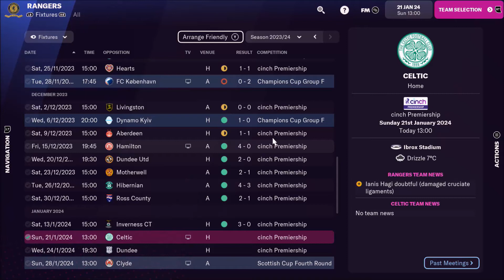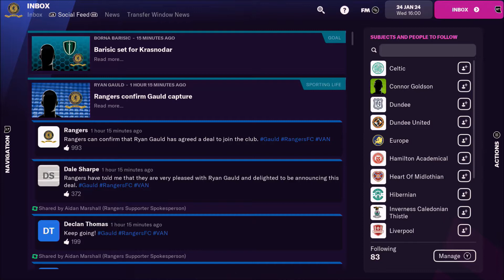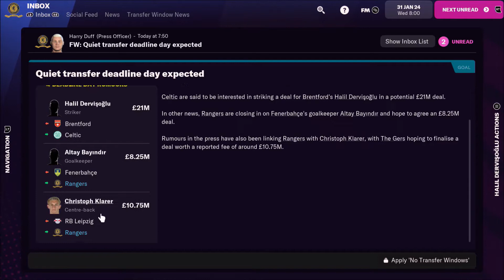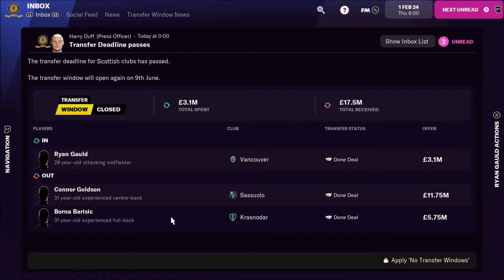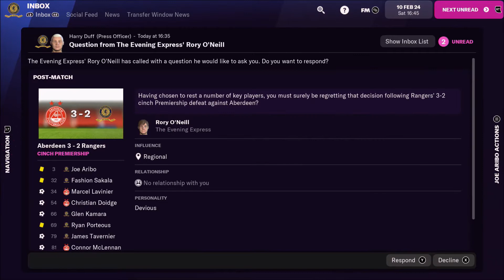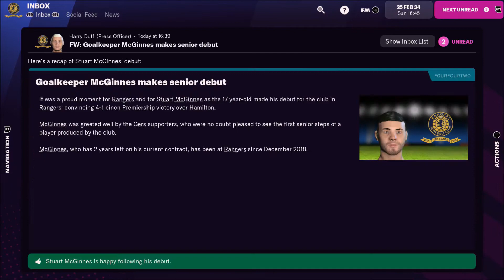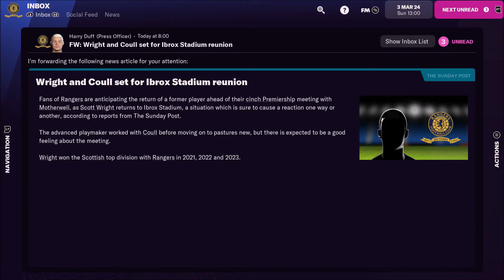INSANE EUROPEAN CLASH!!! FOOTBALL MANAGER 2022 - RANGERS CAREER MODE - EPISODE 33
CAN WE BEAT YOUNG BOYZ IN THIS 2 LEG CLASSIC!?